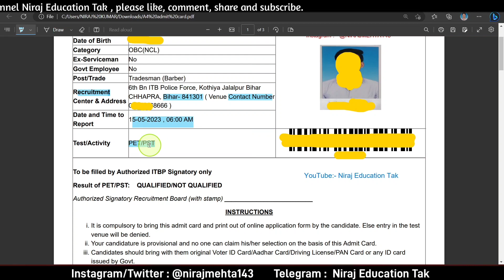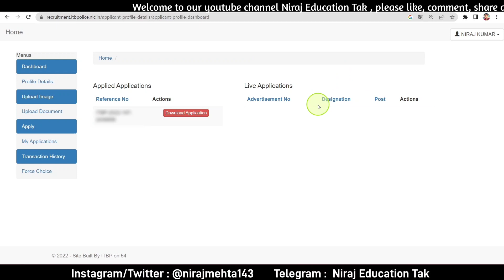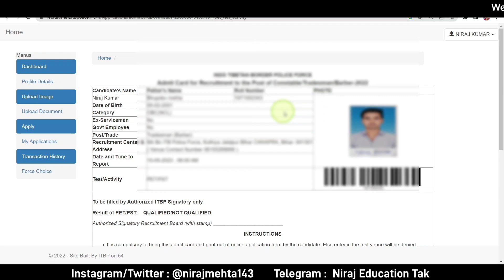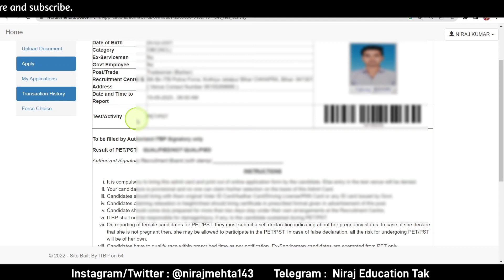ITBP Constable Tradesman PET/PST Admit card download 2023